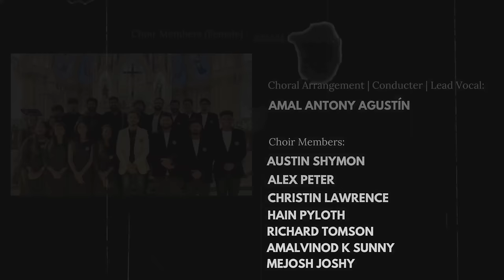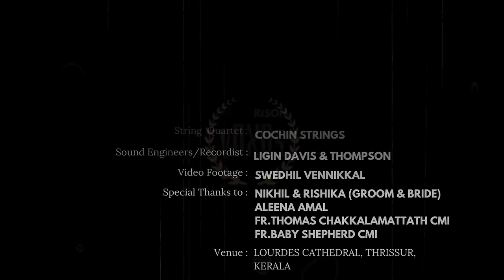BALAVANAYA | VoxosAAA Choir Live | Lourdes Cathedral | Arr. Amal Antony Agustín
Here's our VoxosAAA Choral performance of the famous Hosanna song " Balavanaya Deivame" written by Fr. Thobias Chalakal composed by E. premkumar. This Ensemble version is rearranged by Amal Antony Agustín.

Performed by :
VoxosAAA Choir

Choral Arrangement/Conductor/Lead:
Amal Antony Agustín

Choir Members:
Austin Shymon
Alex Peter
Christin Lawrence
Hain Pyloth
Richard Tomson
Amal Vinod K Sunny
Mejosh Joshy
Anjali Sanoop
Vidhu Amal
Sariga Chandran
Rose Mary
Aarya Janardhanan
Austeena Shymon

Flute/Woodwind:
Rison Muttichukkaran

String Quartet:
Cochin Strings

Sound Engineers/Recordist:
Ligin Davis &
Thompson

Video Footage: Swedhil Vennikkal

Special Thanks:
Nikhil & Rishika (Groom & Bride)
Aleena Amal
Fr.Thomas Chakkalamattath CMI
Fr.Baby Shepherd CMI

Venue: Lourdes Cathedral, Thrissur.
For Choir Booking :
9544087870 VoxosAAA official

© All Copyrights reserved to VoxosAAA Official Records